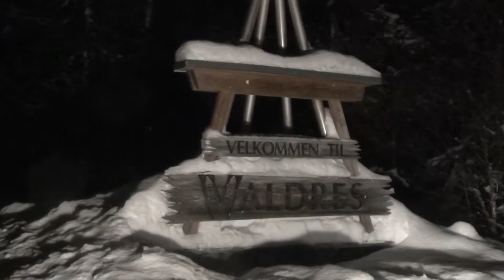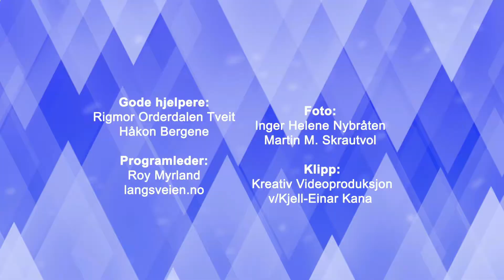Del 18. -Fra lysløyperennet til Skrautvål IL 6. mars. med Ottar Øygard, Rogne IL..